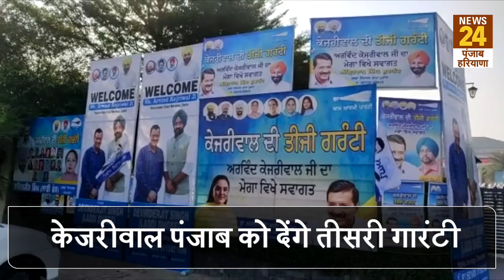Punjab दौरे पर अरविंद केजरीवाल Moga में पंजाब को देंगे तीसरी गारंटी, जनसभा को करेंगे संबोधित